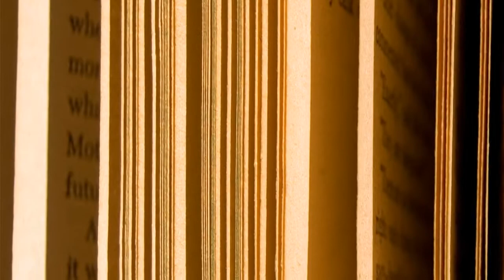US imposes sanctions on 7 entities for working with Iran Shipping Lines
world news
international news
breaking news
today headlines
todays news
online news
news updates
news infomation
top news
trusted news
news channel
english news
english news channel
newslot